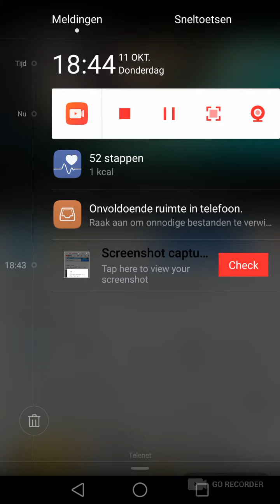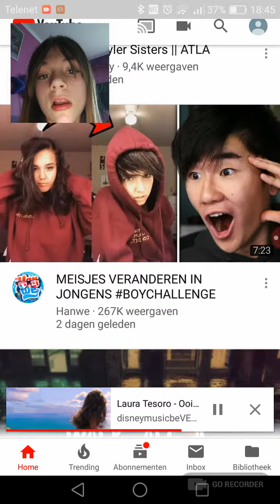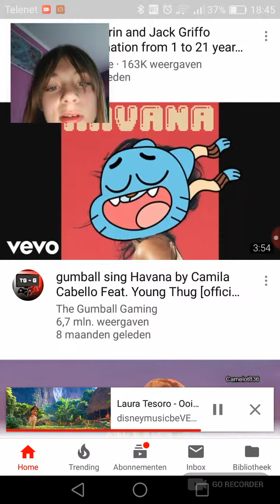11 oktober 2018